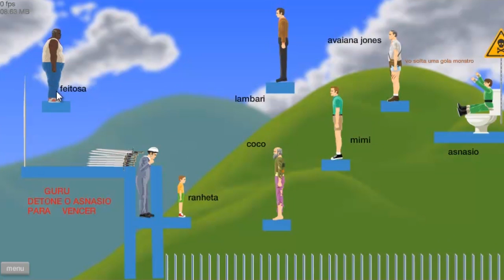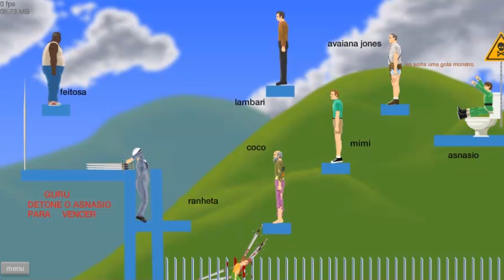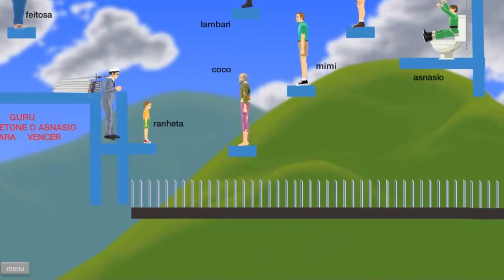Happy Wheels Sopa de Cranio e Asnasio no Trono